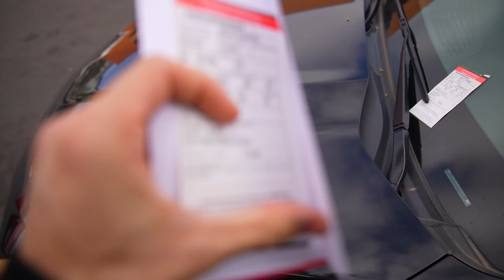COMPRÉ TODAS LAS BEBIDAS ENERGÉTICAS DEL MUNDO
Probando todas las bebidas energéticas del mundo!

¿Necesitas más? Vídeos EXCLUSIVOS en mi canal gaming